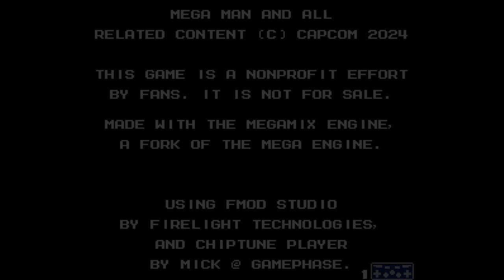MaGMML3 - Shrine of Nebula jumpless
I wanted to complete each Shrine level to see if they were possible without jumping. Forgotten Tower of Folded Space and Shock Chaser were the only two I did not complete without jumping. I also wanted a full Shrine run, so I decided I would record levels by getting a full Shrine run. My first run failed at Forgotten Tower of Folded Space, although I somehow disconnected from the leaderboards during the run anyways. I avoided replaying levels during this run, aiming to try to complete new ones instead.

Since the floor teleporter checkpoints activate every time the teleporters are used, Trickle Charge can be used to refill all weapon energy for free.

0:36 Watch for Rolling Rockmen
4:30 Castle of Diamonds
9:50 Deconstruction Zone
14:27 Werewire Wednesday
21:38 Fizzy Lifting Drinks
29:40 Unlikely Alliance
37:28 Don't Shock the Rock!
39:40 eSports Championship at the Thunderdome
43:30 Cuts & Scraps

After completing Cuts & Scraps at 48:08, I make some odd decisions. I go to Shock Chaser which I still have not found a way to avoid jumping in. I then go to The Chomp Attacker and miss a very obvious way to complete it. I avoided Sniper Armor Certified, which ended up being possible to complete jumpless. I also forgot about MM8Rushdius, which is the most obvious choice. I ultimately chose

1:01:20 Defeat the Mecha Spear Man!
1:05:42 Final Boss

I was a bit concerned about potentially increasing the jump counter by pressing the jump button to buy Tanks, although it likely does not.